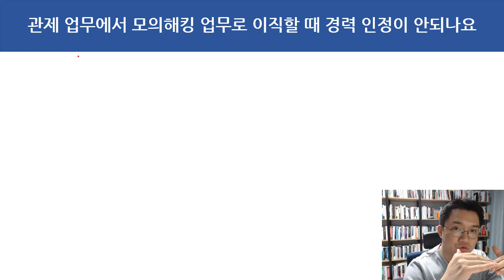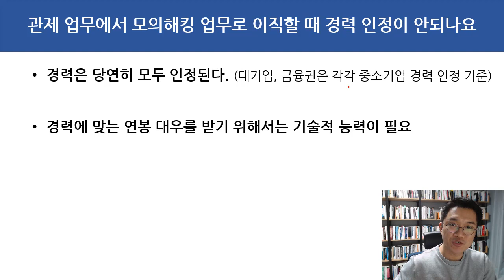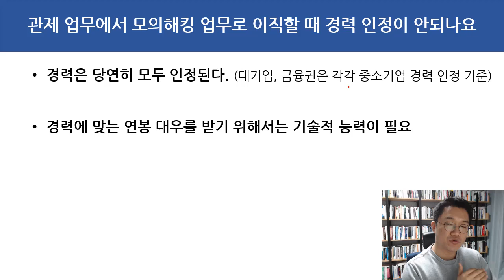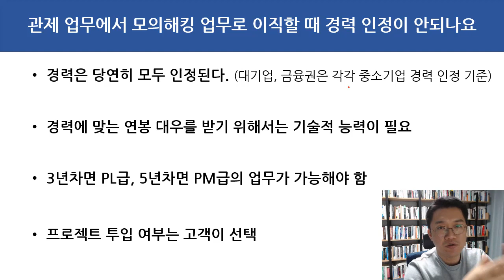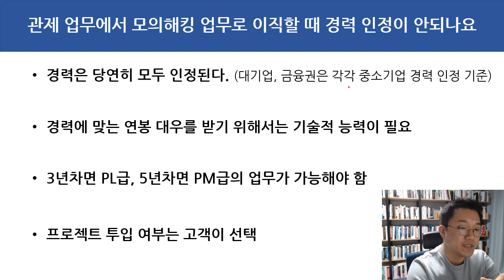017. 관제 업무에서 모의해킹 업무로 이직할 때 경력 인정이 안되나요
보안프로젝트 에서 진행하는 IT보안 강의입니다. 이번 강의 주제는 "관제 업무에서 모의해킹 업무로 이직할 때 경력 인정이 안되나요???" 입니다. 제 경험과 생각이 많이 포함된 영상이니 참고만 하시기 바랍니다.